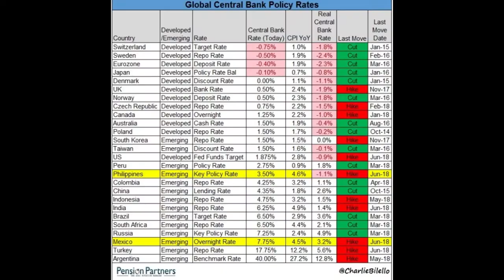Living in Merida Mexico - Instagram Stories - Water, Rain & Iguanas - Jose Arteaga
In this episode we discuss Living in Merida Mexico - Instagram Stories - Water, Rain & Iguanas - Jose Arteaga

Bitcoin - 18u7EqLDNLfBhpYHQXtqradHkeCQfnL7XA

Litecoin -  Lgqd1qbFFMeuNJFsJP18wXpV3o63ugZK7V

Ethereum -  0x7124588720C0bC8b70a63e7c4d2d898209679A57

Dash - XwRkCMaJX586CaeqTZ4onW59taEsSwbVtF

Sources